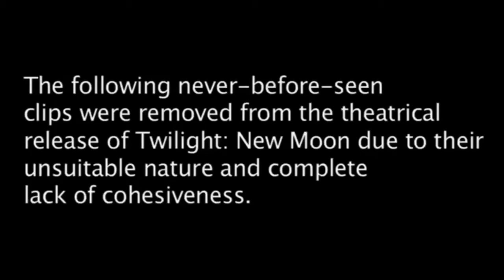Twilight: Delete Scenes Part 1 (UNCUT)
This time, I didn’t made this, Green Monster River did it.